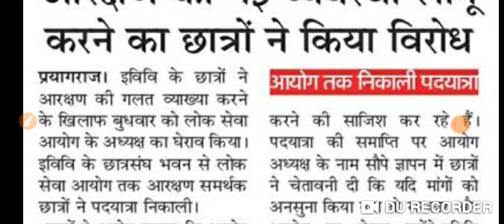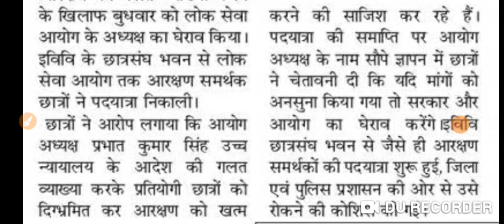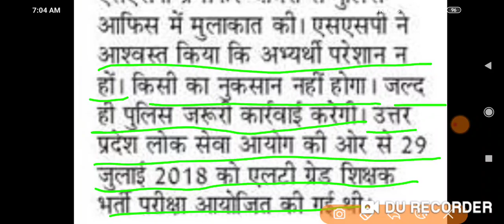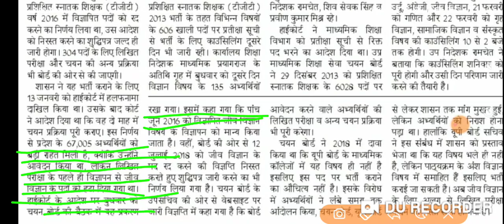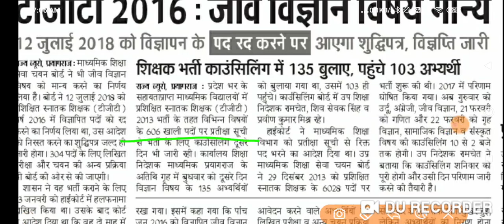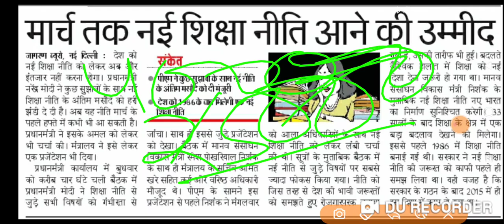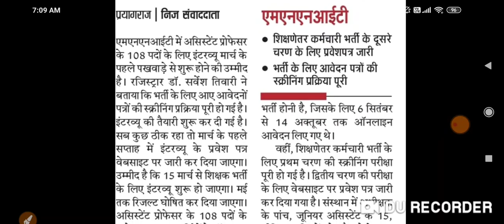LT Grade Result update, uppsc update, मार्च में नया शिक्षा आयोग , TGT जीव विज्ञान की भर्ती